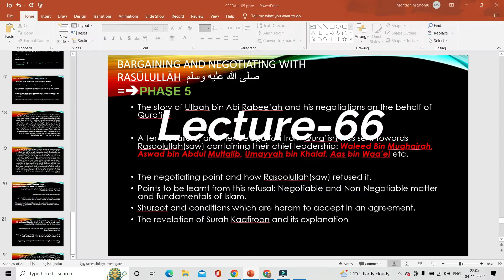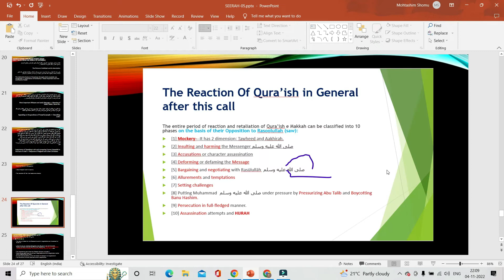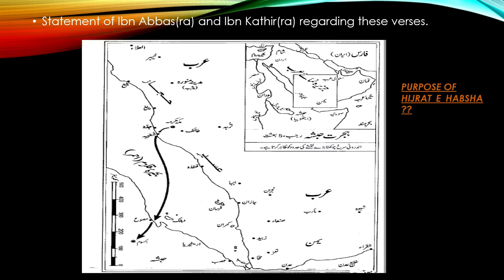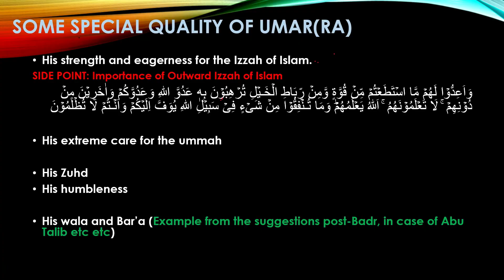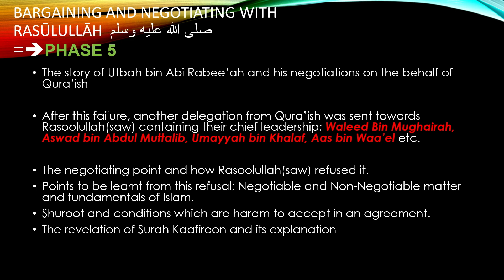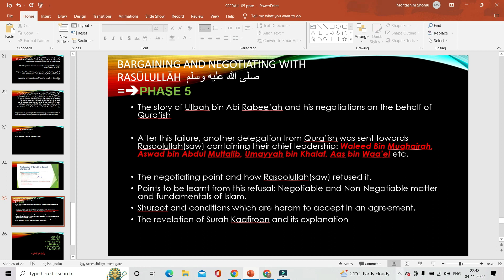Life of Prophet Muhammad ﷺ | Lecture 66 | Qura'ish negotiating with Rasoolullah ﷺ